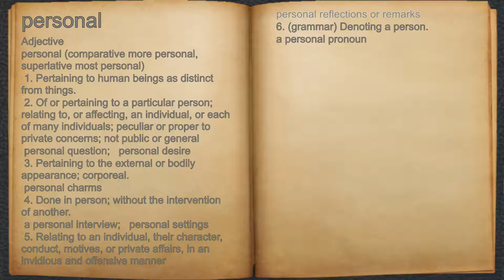What does personal mean?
A spoken definition of personal.

Intro Sound:
Typewriter - Tamskp